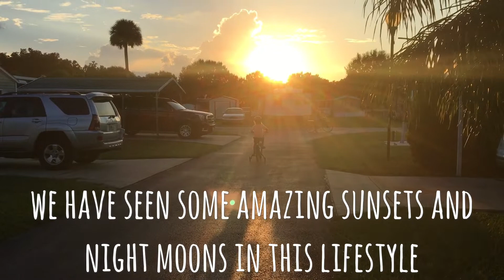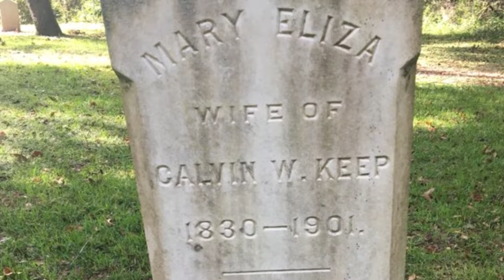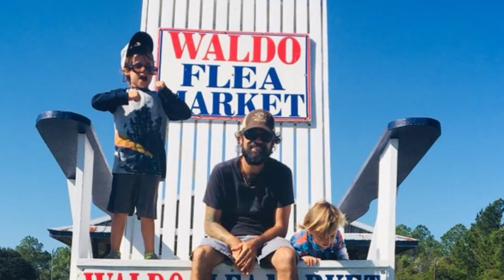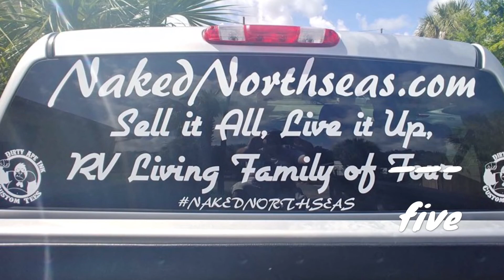3 Months RV Living - Our Thoughts?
RV living family while healing Cancer with Food...please journey with us!

We feel we are meant to advocate for others and aim to inspire health/happiness as we have been inspired by others.